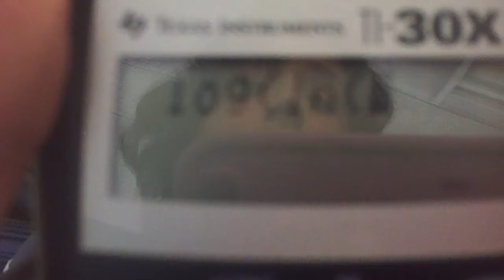[Official] Hudsonbeirger Diss Track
He wasent ready